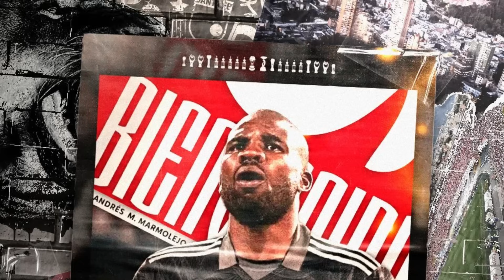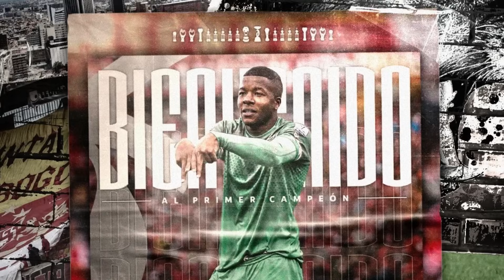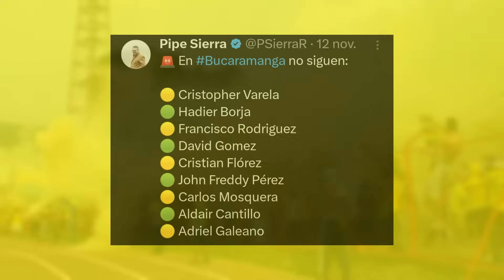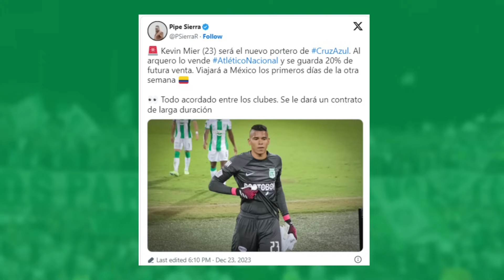🔥FICHAJES Y SALIDAS LIGA BETPLAY 2024 Fichajes Junior - Millonarios - América - Nacional - Cali fpc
✅𝙍𝙀𝙎𝙐𝙈𝙀𝙉 𝘿𝙀 𝙁𝙄𝘾𝙃𝘼𝙅𝙀𝙎 , 𝙎𝘼𝙇𝙄𝘿𝘼𝙎 𝙔 𝙍𝙐𝙈𝙊𝙍𝙀𝙎 𝙀𝙉 𝙀𝙇 𝙁𝙐𝙏𝘽𝙊𝙇 𝘾𝙊𝙇𝙊𝙈𝘽𝙄𝘼𝙉𝙊 2024 primer semestre (apertura) 𝙔 𝙇𝙄𝙂𝘼 𝘽𝙀𝙏𝙋𝙇𝘼𝙔 2024 primer semestre

🇨🇴Refuerzos Fútbol colombiano 2024
Altas y bajas equipos colombianos

FICHAJES Y SALIDAS ATLETICO NACIONAL 2024

FICHAJES Y SALIDAS DEPORTES TOLIMA 2024

FICHAJES Y SALIDAS ATLETICO BUCARAMANGA 2024

FICHAJES Y SALIDAS INDEPENDIENTE SANTAFE 2024

FICHAJES Y SALIDAS JUNIOR  2024

FICHAJES  Y SALIDAS ONCE CALDAS 2024

FICHAJES Y SALIDAS MILLONARIOS 2024

FICHAJES Y SALIDAS AMÉRICA DE CALI 2024

FICHAJES Y SALIDAS DEPORTIVO CALI 2024

FICHAJES Y SALIDAS DEPORTIVO PEREIRA 2024

FICHAJES Y SALIDAS ÁGUILAS DORADAS 2024

FICHAJES Y SALIDAS PATRIOTAS 2024

FICHAJES Y SALIDAS DEPORTIVO PASTO 2024

FICHAJES Y SALIDAS ALIANZA PETROLERA 2024

FICHAJES Y SALIDAS JAGUARES 2024

FICHAJES Y SALIDAS FORTALEZA 2024

REFUERZOS FPC 2024 PRIMER SEMESTRE

BOLSA DE JUGADORES FPC 2024

Daniel bocanegra al américa de Cali 2024
Yimmi Chara al junior 2024
Nicolas Giraldo a Millonarios 2024

COMENTARIO

• Fútbol Total Colombiano •